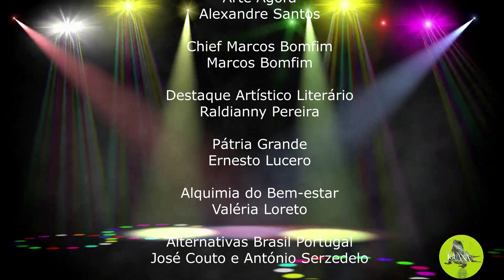CHIEF MARCOS BOMFIM 2023 03 30 E hora de Jair sair de Orlando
Chief Marcos Bomfim comenta que está na hora de Jair Bolsonaro ir embora de Orlando